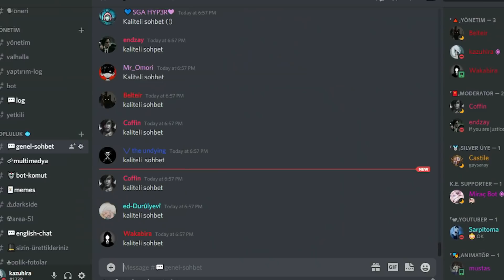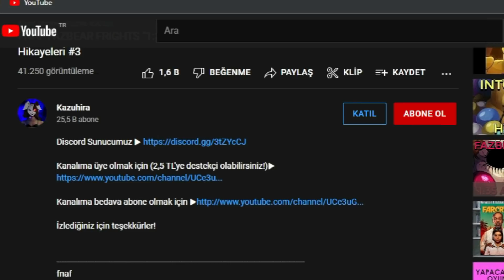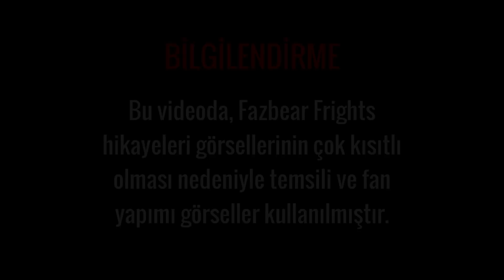FNAF FAZBEAR FRIGHTS TO BE BEAUTIFUL HİKAYESİ | Fazbear Frights Kitap Hikayeleri #4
Kanalıma üye olmak için (2,5 TL'ye destekçi olabilirsiniz!)▶

Etiketler
fnaf
fazbear frights
fnaf fazbear frights videoları
fazbear frights türkçe
fnaf fazbear frights to be beautiful
fnaf fazbear frights to be beautiful türkçe
to be beautiful
fnaf to be beautiful
fnaf eleanor
fnaf eleanor kimdir
fnaf eleanor türkçe
fnaf to be beautiful eleanor
fnaf to be beautiful eleanor kimdir
fnaf to be beautiful hikayesi
fazbear frights türkçe
fnaf fazbear frights türkçe
fnaf fetch
fnaf fetch türkçe
fnaf fazbear frights fetch
fnaf fazbear frights fetch kimdir
fnaf fazbear frights fetch hikayesi
fnaf fazbear frights fetch hakkında
fnaf fazbear frights türkçe hikaye
fnaf fazbear frights pdf
fnaf fazbear frights pdf türkçe
fnaf into the pit
fnaf into the pit türkçe
fnaf into the pit spring bonnie
fnaf into the pit spring bonnie kimdir
fnaf into the pit springbonnie
fnaf into the pit springbonnie kimdir
fnaf fazbear frights
fnaf fazbear frights kitapları
fnaf fazbear frights into the pit
fnaf fazbear frights into the pit türkçe
fnaf security breach fragman
fnaf security breach teaser
fnaf security breach fragman incelemesi
fnaf security breach teaser incelemesi
five nights at freddy's
fnaf şarkıları
fnaf tr
fnaf apk
fnaf gizemleri
fnaf teorileri
fnaf izle
fnaf türkçe
fnaf türkçe videolar
fnaf türkçe gizemler
fnaf türkçe teori
kazuhira izle
kazuhira fnaf
kazuhira analiz
fnaf analiz izle
fnaf glitchtrap
fnaf vanny
glitchtrap kindir
vanny kimdir
fnaf glitchtrap teori
fnaf glitchtrap kimdir
fnaf vanny kimdir
fnaf william afton kimdir
william afton kimdir
william afton
fnaf türkiye
kazuhira discord
fnaf gizemleri
five nights at freddy's gizemleri
five nights at freddy's teorileri
five nights at freddy's videoları türkçe
five nights at freddy's kazuhira
five nights at freddy's help wanted gizemleri
five nights at freddy's help wantedteorileri
five nights at freddy's help wanted videoları türkçe
five nights at freddy's help wanted kazuhira
five nights at freddy's VR gizemleri
five nights at freddy's VR teorileri
five nights at freddy's VR videoları türkçe
five nights at freddy's VR kazuhira
fnaf vr gizemleri
fnaf vr teorileri
fnaf vr videoları türkçe
fnaf vr kazuhira